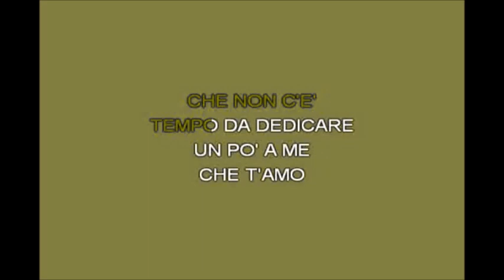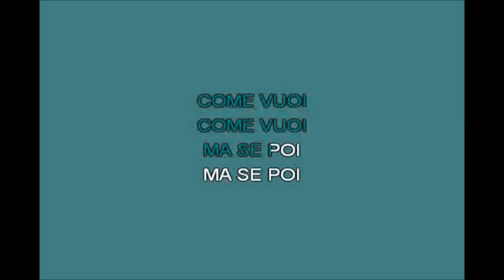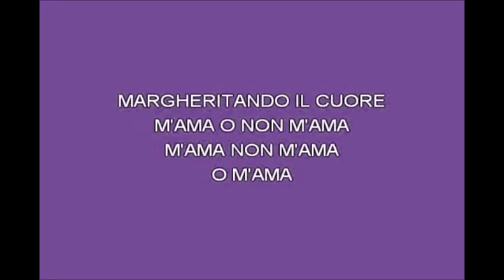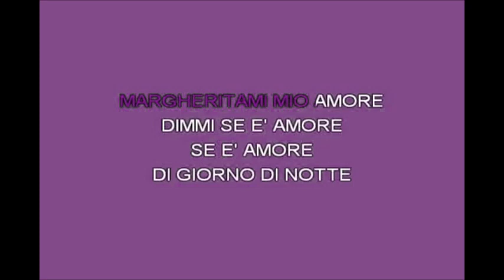🐼🦄KARAOKE 🎼Pandacornando il Cuore 💙